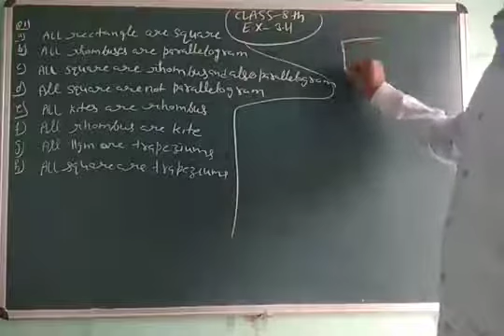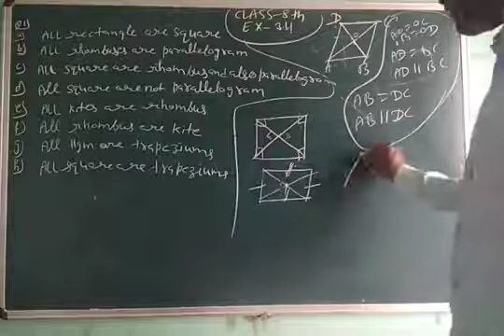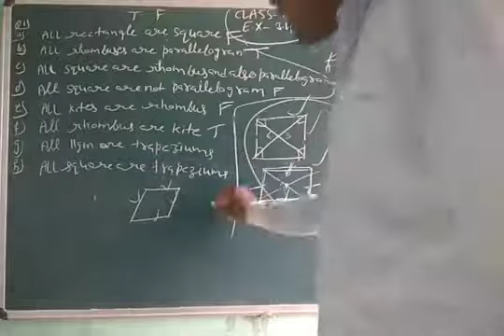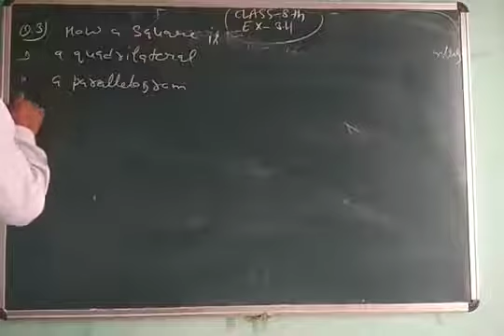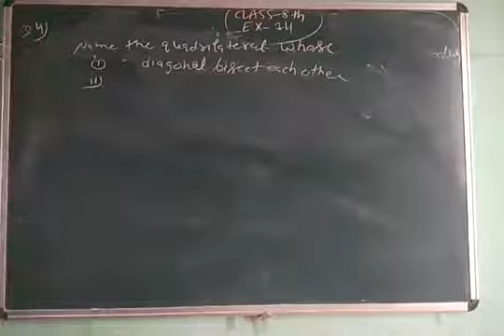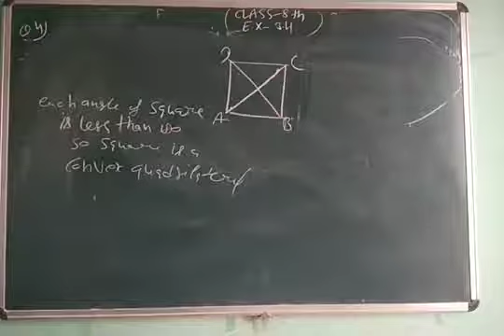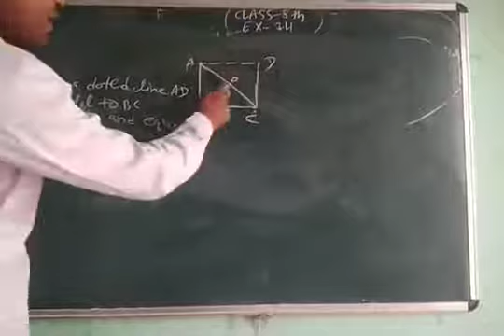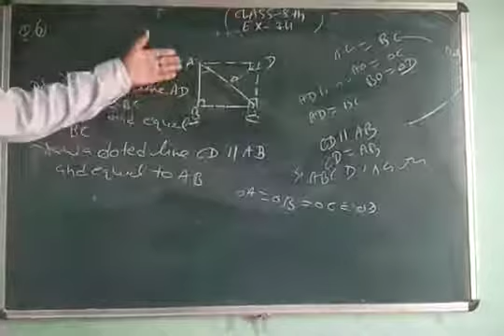8th math exercise 3.4